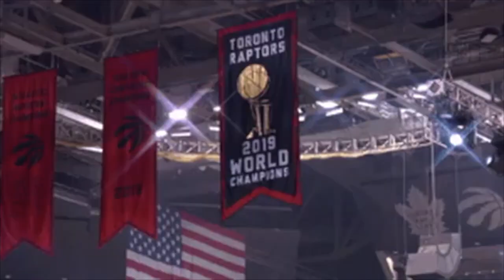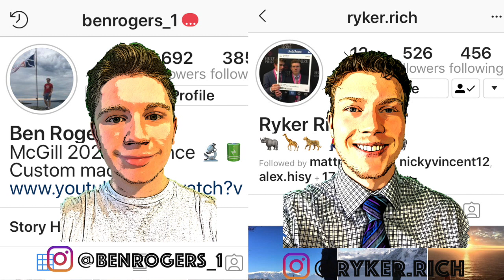GREATEST SHOT IN NBA HISTORY - OG and Lowry SAVE Raptors - Raptors Celtics Game 3 Reaction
Ben Rogers and Ryker Richard break down OG Anunoby's shot and the Raptors massive win vs the Celtics in Game 3!